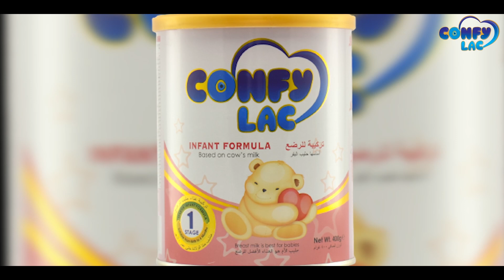Arday badan ayay ka caawiyeen in ay helaan deeq waxbarasho oo bilaash ah.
Arday badan ayay ka caawiyeen in ay helaan deeq waxbarasho oo bilaash ah iyagoo ah dhalinyaro isxilqaantay.